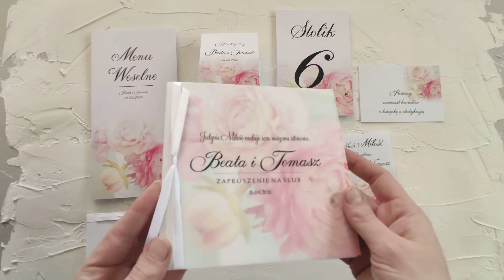Zaproszenia Ślubne z kalką [Elegant nr 4] od Amelia-Wedding.pl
Eleganckie zaproszenia ślubne z kalką. Delikatne romantyczne piwonie w pastelowych odcieniach różu i mięty

- Zaproszenia ślubne
- Winietki
- Zawieszki
- Menu Weselne
- Podziękowania dla gości